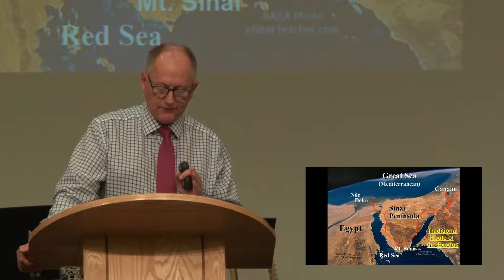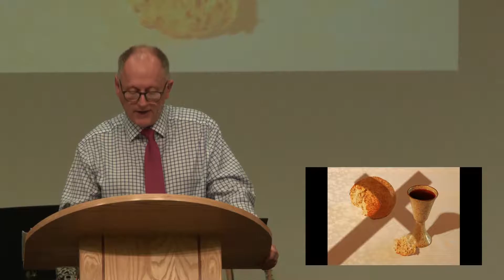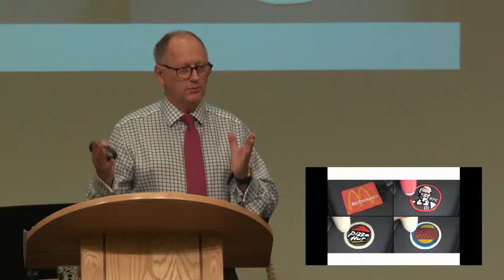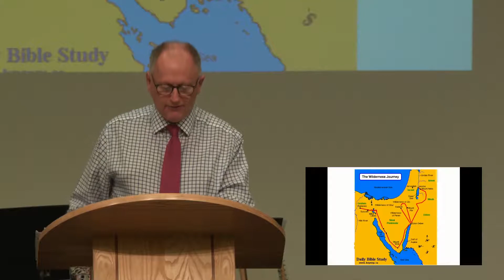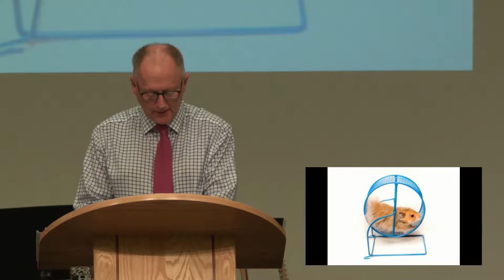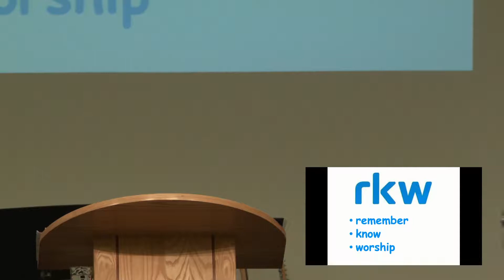Victory | Stephen Mulligan